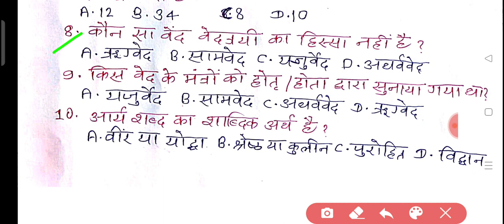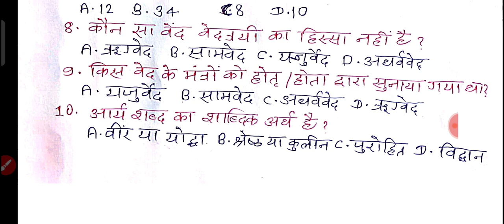वैदिक काल -vedic period MCQ